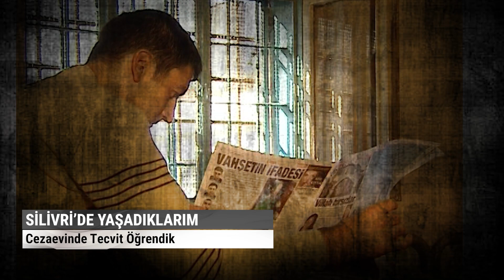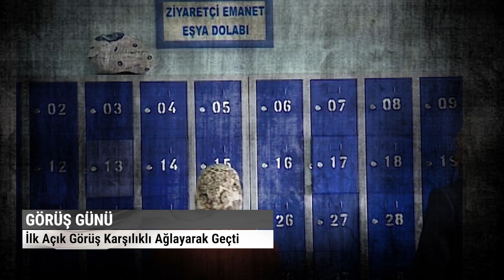'KARAKOL VE CEZAEVİNDE YAŞANAN İŞKENCELER' - CEZAEVİ GÜNLÜĞÜ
Cemil Başbay cezaevinde yaşadıklarını anlattı.
15 Temmuz Digitürk Baskını ile ilgili çarpıcı gerçekler.
Karakol ve cezaevlerinde yaşanan işkenceler.
Koğuşta cenaze namazı.
Cezaevi Günlüğü Raindrops TV'de başladı.